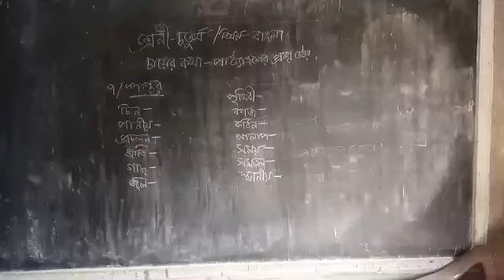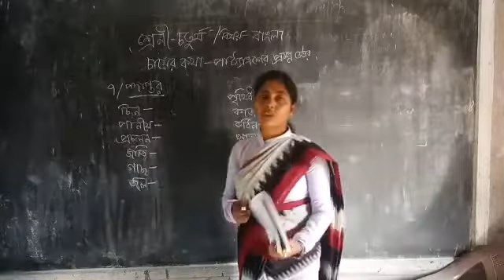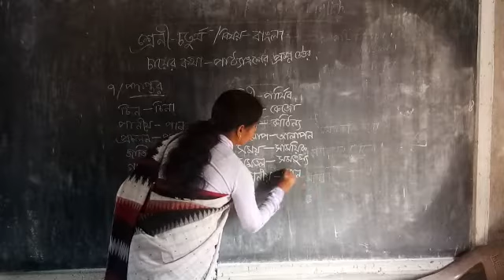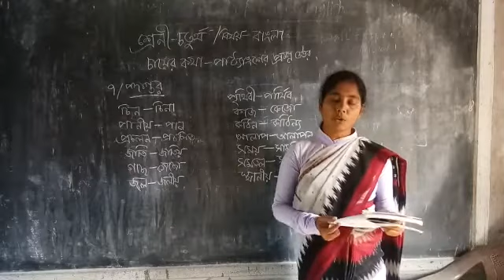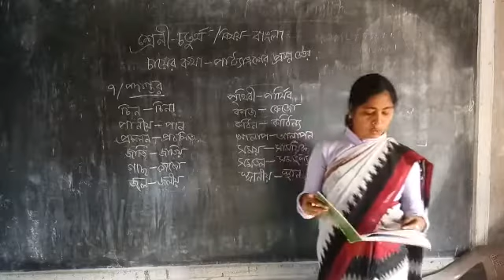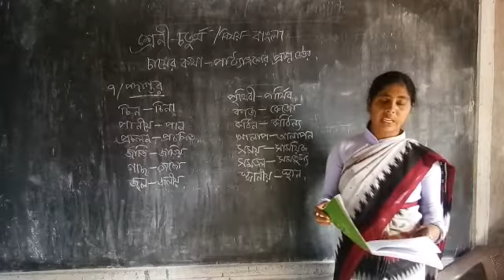🥦চতুর্থ শ্রেণীর বাংলা🥦